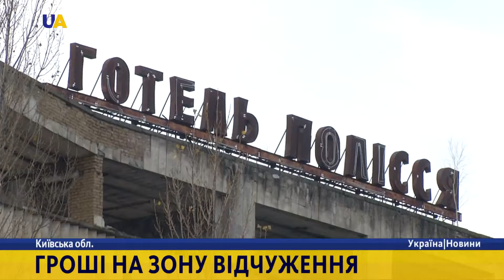Гроші на зону відчуження